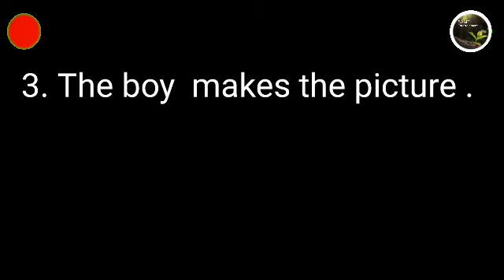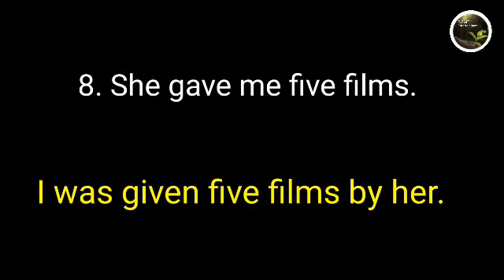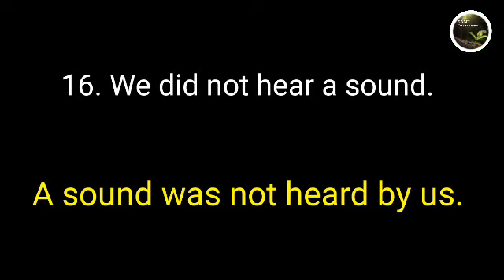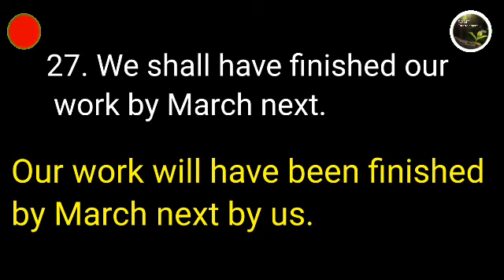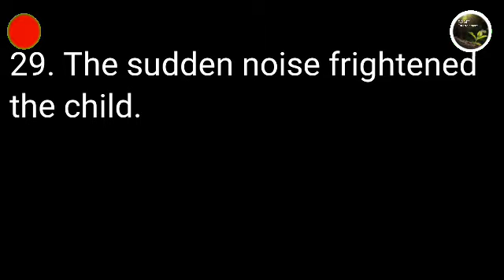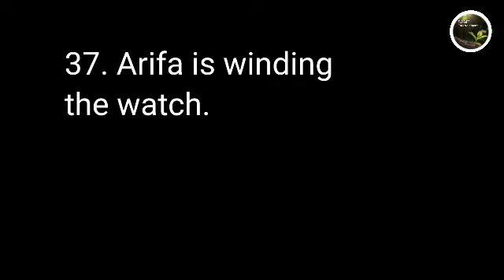صرف 40 Active Voice to Passive Voiceجملوں میں 5 نمبر یقینی۔۔۔ پنجاب کے تمام بورڈز کے لیے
1. Khursheed helps Naushaba.
Passive voice: Naushaba is helped by Khursheed .
 2. The diver  opened the door of the car.
Passive voice:  The door of the car was opened by the driver.
3. The boy  makes the picture .
Passive voice:  The picture is made by the boy.
4. The mother loves the children.
Passive voice:  The children are loved by the mother.
5. They are buying this house.
Passive voice:  This house is being bought by them.
6. She has not beaten the dog.
Passive voice:  The dog has not been beaten by her.
7. She bought five video films.
Passive voice:  Five video films were bought by her.
8. She gave me five films.
Passive voice:  I was given five films by her.
9. Why did she write such a letter?
passive voice: Why was such a letter written by her?
10. She was teaching the students.
Passive voice: The students were being taught by her.
11. They had gained nothing.
passive voice: Nothing had been gained by them.
12. He will write a letter.
Passive voice:  A letter will be written by him.
13. We shall have killed the snake.
Passive voice:  The snake will have been killed by us.
14.She likes apples.
Passive voice:  Apples are liked by her.
15. The boy is climbing the wall.
Passive voice:  The wall is being climbed by the boy.
16. We did not hear a sound.
Passive voice:  A sound was not heard by us.
17. They have bought a horse.
Passive voice:  A horse has been  bought by them.
18. The Board has given me a gold medal.
Passive voice:  I  have been given a gold medal by the board.
19. He praised the boy for his courage.
Passive voice:  The boy was praised for his courage by him.
20. The teacher was helping the students.
Passive voice:  The students were being helped by the teacher.
21. Why were they beating the boy?
Passive voice: Why was the boy  being beaten by them?
22. They have not done their job.
Passive voice:
Their job has not been done by them.
23. A car ran over an old man.
Passive voice:  An old man was run over by the car.
24. He will give you a box of chocolates.
Passive voice:  you will be given a box of chocolates   by him.
25. He had told me to do that.
Passive voice:  I had been told to do that by him.
26. They had not done their home task.
Passive voice:  Their home task had not been done by them.
27. We shall have finished our work by March next.
Passive voice:  Our work will have been finished by March next by us.
28. He took away my books.
Passive voice:  My books were taken away by him.
29. The sudden noise frightened the child.
Passive voice:  The child was frightened by the sudden noise.
30. We use milk for making cheese.
Passive voice:  Milk is used for making cheese by us.
31. Why is he mending the chair?
Passive voice:  Why is the chair being mended  by him?
32. The doctor asked her to stay in the bed.
Passive voice:  She was asked to stay in the bed by the doctor.
33. They caught the thief.
Passive voice:  The thief was caught by them.
34. He gives me a prize.
Passive voice: I am given a prize by him.
35. The dog has caught the rabbit.
Passive voice:  The rabbit has been caught by the dog.
36. She does not speak the truth.
Passive voice:  The truth is not spoken by her.
37. Arifa is winding the watch.
Passive voice:  The watch is being winding by Arifa.
38. The army did not capture the fort.
Passive voice:  The fort was not captured by the army.
39. The poor man has grown rich.
No Passive Voice
40. Dames are built on rivers.
Active Voice: Someone builds dames on rivers.